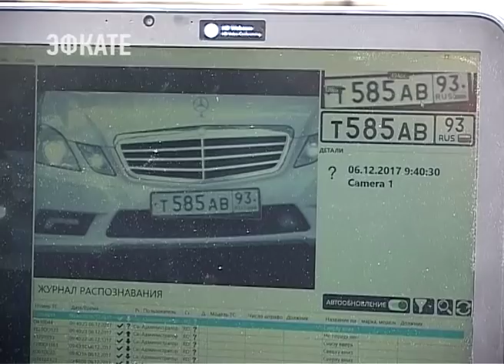Должников на дорогах Сочи ловит «Дорожный пристав». Новости Эфкате Сочи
В Сочи современные технологии помогают ловить должников прямо на дороге. Уже год судебные приставы работают с умным помощником — «Дорожным приставом».

Судебный пристав Давид Боладян вглядывается в монитор ноутбука. Теперь поиск должников на дороге выглядит именно так. А ещё год назад в ходе рейдов приходилось останавливать каждый автомобиль и проверять его вручную на наличие неоплаченных квитанций по базе данных. Теперь это делает умный помощник — аппаратно-программный комплекс «Дорожный пристав». Специальная камера сканирует номера машин, которые двигаются в потоке, и тут же пробивает их по базе. На все про все — несколько секунд.
Если владелец машины имеет задолженность, система выводит данные должника на экран монитора. Инспекторы
ГИБДД останавливают указанную машину, после чего судебные приставы прямо на месте начинают работать с должником.

Сочи. Новости.
Телеканал Эфкате.